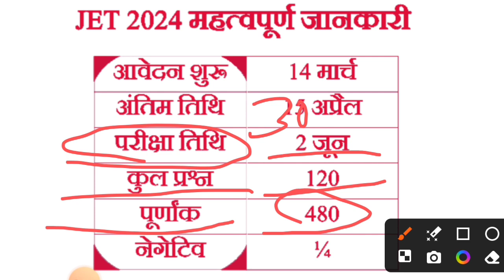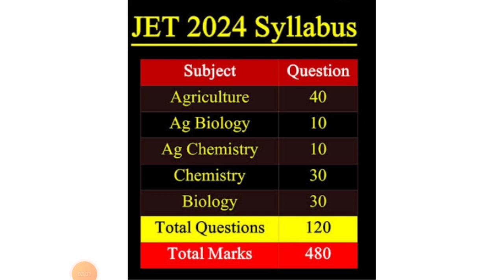JET EXAM क्या है? JET की तैयारी कैसे करें? JET EXAM क्या है | jet exam kya hota hai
JET EXAM क्या है? JET की तैयारी कैसे करें? JET EXAM क्या है?JET की तैयारी कैसे करें?jet exam kya hai
JET 2024 आवेदन तिथि व परीक्षा तिथि बढ़ाई गई 2024 Form | Exam Date Extended | jet exam date 2024 |
WhatsApp group join karo

JET 2024 Latest Update | JET Onüne form 2024 | Jet Exam Date 2024 |
jet exam date 2024 | Rajasthan JET Exam Date 2024 | JET application form last date 2024 |
jet exam kya h
jet exam date 2024

jet exam form date 2024

jet agriculture exam date 2024

jet ug 2024 exam date
jet application Form

jet application form 2024

jet application form 2023

jet application form 2023 last date

jet application form 2023documents

jet application form 2024documents

jet application form 2024 kaisebhare

jet online form 2024

jet online form 2024 kaise bhare

jet online form 2023
jet application Form

jet application form 2024jharkhand

jet 2024

jet 2024 schedule

jet 2024 applicationjet 2024 admit card

jet 2024 application form last datejet 2024 au jodhpur

jet 2024 admit card download

jet 2024 application fti

jet 2024 apply

jet 2024 book

jet 2024 date

jet application Form

jet application Form

jet 2024

jet 2024 schedule

jet 2024 apply

jet 2024 book

jet 2024 date